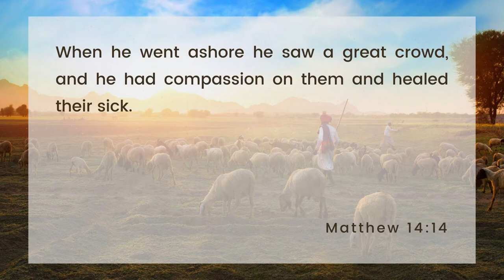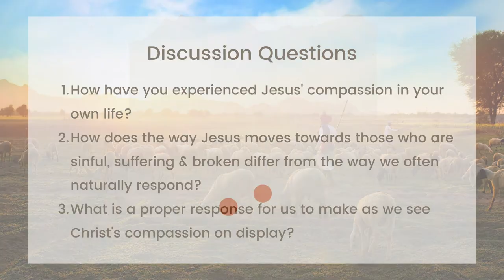His Heart in Action (Gently & Lowly Chapter 2)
This week, in response to Chapter 2 of Gentle and Lowly, Melissa Rankin shares about a time in her life when Christ's heart for her was made beautifully evident. Questions for reflection:
1. How have you experienced Jesus' compassion in your own life?
2. How does the way Jesus moves towards those who are sinful, suffering and broken differ from the way we often naturally respond?
3. What is a proper response for us to make as we see Christ's compassion on display?